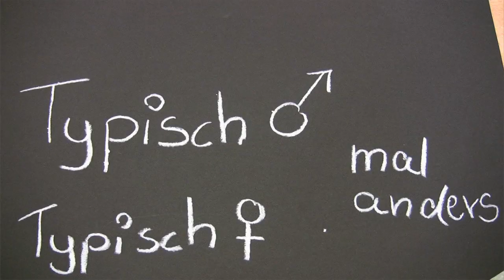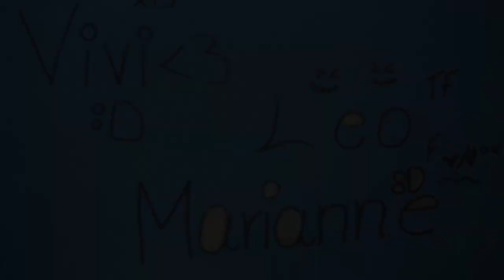Typisch Jungs und Mädchen - mal anders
Ein Film von Vivi, Leo und Marianne über das Verhalten von Jungs und Mädchen. Produziert von SchülerInnen der 6. Klasse aus der Integrierten Gesamtschule Halle.